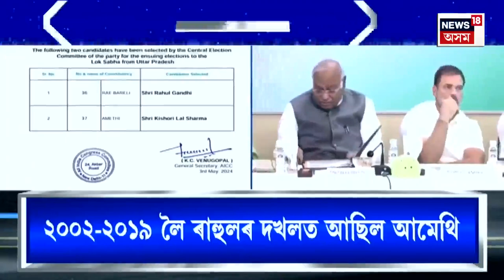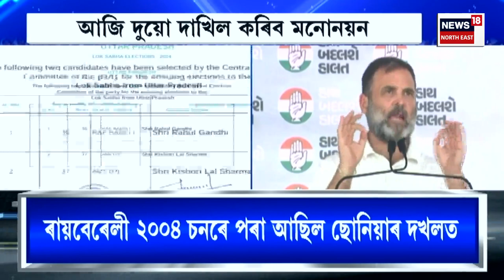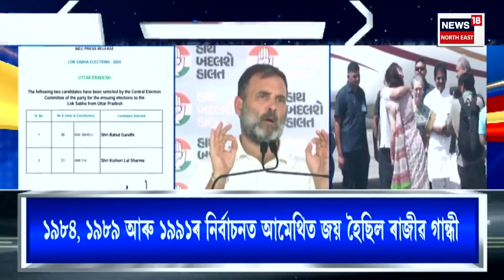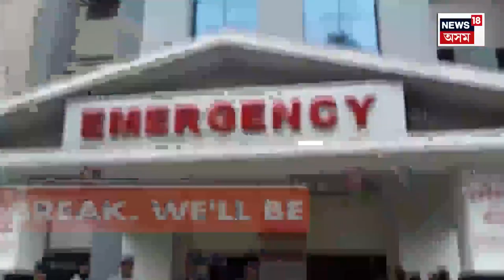নিৰ্বাচন Express | অৱশেষত গান্ধী পৰিয়ালৰ দূৰ্গখ্যাত আমেথি, ৰায়বেৰেলীত কংগ্ৰেছে প্ৰাৰ্থী ঘোষণা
00:00 Intro
04:00 নিৰ্বাচনত জিকিলে অসমত মাদ্ৰাছা খোলাৰ হুংকাৰ বদৰুদ্দিন আজমলৰ